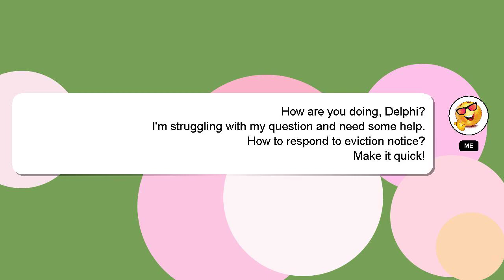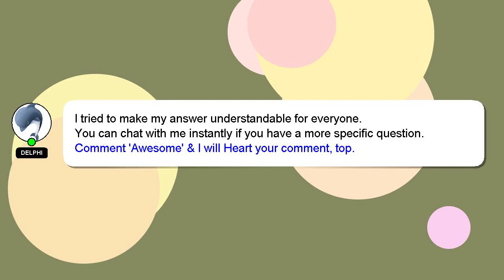How to respond to eviction notice?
Here's a brief description of who I am, Hi, my name is Delphi, nice to meet you. Let me assist you in answering any questions you may have. - How to respond to eviction notice?

A 'heart' from me will be given as a sign of appreciation for your answer.

*2 What we are experimenting :*